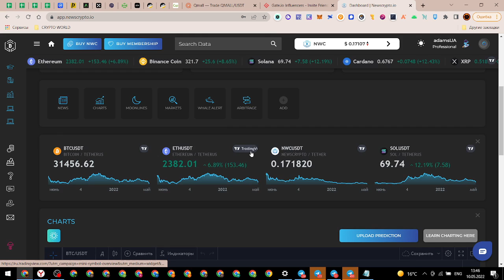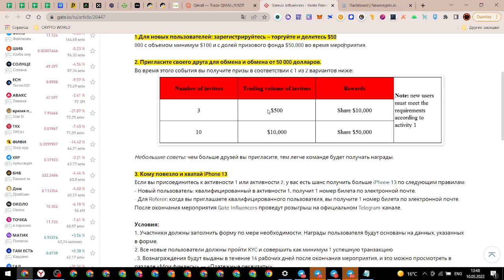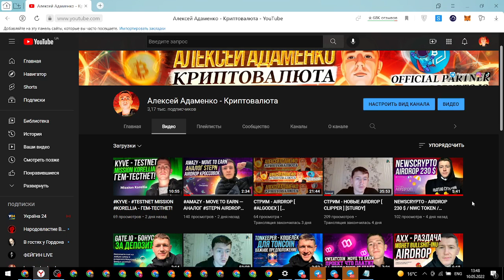Gateio - Airdrop 100 000$ и IPHONE 13 PLUS / КРИПТОВАЛЮТА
🌱DASH - XeQh5qWV3CenPcbM2wnmJabRfUHcq1KrGx
🌱Monobank  - 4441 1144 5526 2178
🌱BEP20 (BSC), ERC20, POLYGON, HECO, FANTOM -  0xd570Bc066B1c79eDd0888ECd05D258E04B40648f
🌱TRC20 - TUTumBWXtdbXB2XtcUzmX7VTPJRxYj5mte